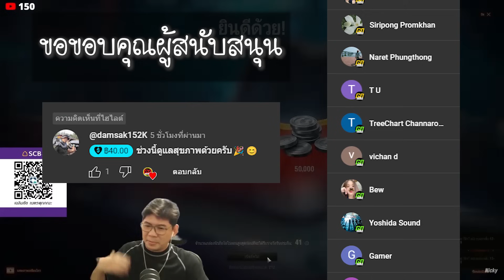World of Tanks - เก๋า!! Gonsalo ของแรง.. แต่มีลุ้น!!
❤️สนับสนุน Nicky TV ง่ายๆ ผ่านบัญชี
ไทยพาณิชย์ •  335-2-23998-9
หรือสนับสนุน ทางทรูวอลเล็ตลิ้งนี้ครับ

♥ 5 วิธี หาเงินในเกมเวิลด์ออฟแทงค์
♥ ตำรามือใหม่ รวมทุกสิ่งที่ต้องรู้!! 2024